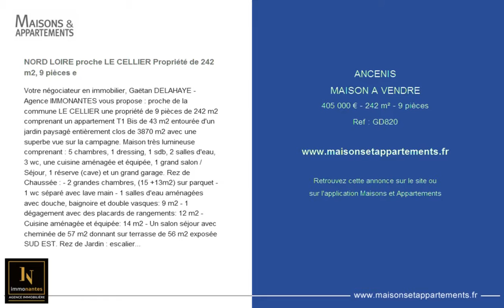ANCENIS - MAISON A VENDRE - 405 000 € - 242 m² - 9 pièces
Référence : GD820

NORD LOIRE proche LE CELLIER Propriété de 242 m2, 9 pièces e
Votre négociateur en immobilier, Gaëtan DELAHAYE - Agence IMMONANTES vous propose : proche de la commune LE CELLIER une propriété de 9 pièces de 242 m2 comprenant un appartement T1 Bis de 43 m2 entourée d'un jardin paysagé entièrement clos de 3870 m2 avec une superbe vue sur la campagne. Maison très lumineuse comprenant : 5 chambres, 1 dressing, 1 sdb, 2 salles d'eau, 3 wc, une cuisine aménagée et équipée, 1 grand salon / Séjour, 1 réserve (cave) et un grand garage. Rez de Chaussée : - 2 grandes chambres, (15 +13m2) sur parquet - 1 wc séparé avec lave main - 1 salles d'eau aménagées avec douche, baignoire et double vasques: 9 m2 - 1 dégagement avec des placards de rangements: 12 m2 - Cuisine aménagée et équipée: 14 m2 - Un salon séjour avec cheminée de 57 m2 donnant sur terrasse de 56 m2 exposée SUD EST. Rez de Jardin : escalier intérieur et escalier extérieur - 2 chambres sur parquet (22 et 12,5 m2) donnant sur des terrasses aménagées. - Dressing / Bureau: 12,5 m2 - Salle d'eau avec douche et un lavabo: 4,5 m2 - WC Appartement T1 Bis: - Kitchinette aménagée et équipée: 7 m2 - Séjour: 18 m2 - 1 chambre: 12 m2 - Salle d'eau et WC : 4 m2 - 1 terrasse privative Annexes: - Garage: 79 m2 - Réserve / cave: 7,5 m2 - Grenier aménageable Equipements : Assainissement individuel conforme VMC Réserve eaux pluviales branchée avec pompe de filtration sur toilettes et arrosage du jardin aménagé. Menuiseries bois et alu, volets manuels et électriques Centrale aspiration Equipement panneaux solaires avec une rentabilité de 1200 euro Chaudière fioul, cheminée, chauffage au sol et radiateurs Places de parking aménagées Terrain piscinable Situation géographique: Propriété se situant dans une commune touristique et dynamique. Accès rapide vers Nantes et d'Ancenis. Elle offre une multitude de possibilités ( chambres d'hôtes, grande famille, location...). Situation préviligiée pour les amoureaux de la nature en raison de la proximité de la Loire et des sentiers de randonnées. Taxe foncière : 1650 euros DPE: B 70,6 GES : D 21,8 Réf: 820GD Honoraires inclus à la charge de l'acquéreur : 2.53% . Le prix indiqué comprend les honoraires d'agence à la charge de l'acquéreur soit 405 000 euros honoraires inclus. Contactez-moi: Gaëtan DELAHAYE 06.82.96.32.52 Inscrit au RSAC de Nantes sous le NoADC 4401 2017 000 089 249 agissant sous le statut d'agent commercial pour le compte d'Immo Nantes.